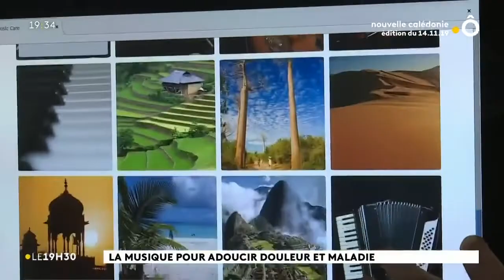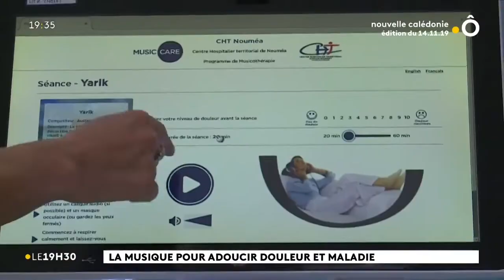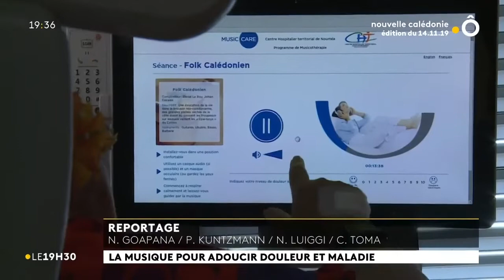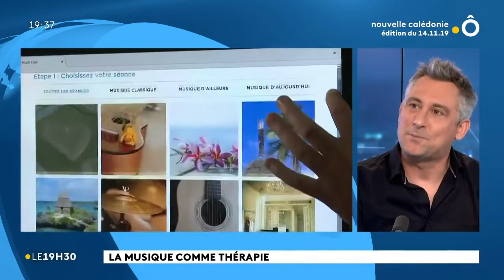MUSIC CARE dans le Journal Nouvelle Calédonie France Ô - Nov 2019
Stéphane Guétin, Président-Fondateur de MUSIC CARE, invité sur le plateau du Journal Télévisé en Nouvelle-Calédonie !
Apaiser la douleur par la musique : 10 ans de programme. Avec un très beau reportage sur le déploiement de MUSIC CARE sur les 500 terminaux multimédias du Centre Hospitalier de Nouméa.